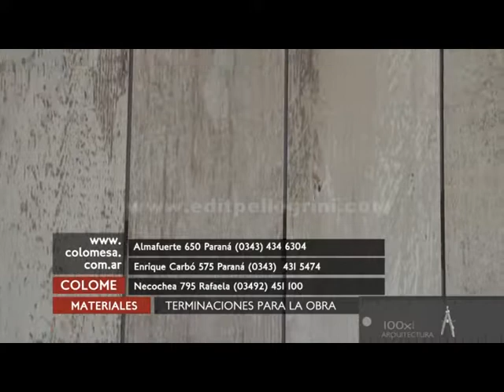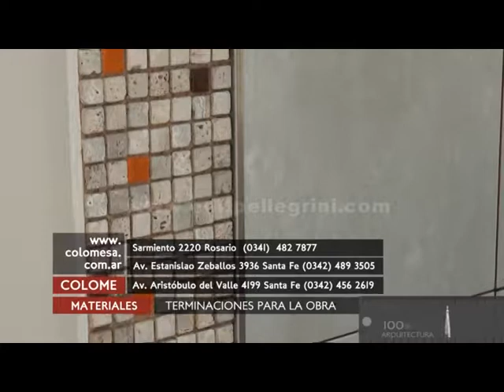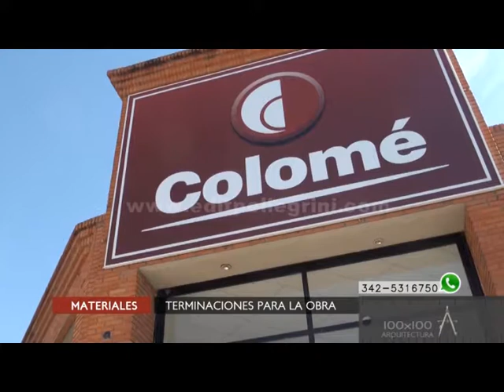100X100ARQUITECTURA eb COLOME PARANA - NOTA 2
Realización: PRIMERPLANO PRODUCCIONES
100x100arquitectura Televisión 10° Temporada
PRIMERPLANO PRODUCCIONES - CEO: Arq./Periodista Edit Pellegrini